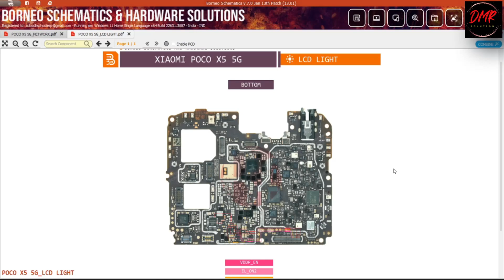Poco X5 5g Display LCD light Problem jumper Solution with schematic diagram | HARDWARE SOLUTION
How to fix poco x5 5g display light with schematic diagram | DME SOLUTION

DMR SOLUTION

poco x5 5g lcd light ic bypass,
poco x5 5g black lcd ,
poco x5 5g  blank lcd ,
poco x5 5g black lcd solution,
poco x5 5g blank lcd problem,
poco x5 5g lcd,
poco x5 5g no graphics light,

poco x5 vivo display light,
poco x5 display light problem,
poco x5 display light,
poco x5 display light ways,
poco x5 display light diagram,
poco x5 display light schematic,
poco x5 display light ways schematic diagram,
poco x5 display light ic,
poco x5 display light ic solution,
poco x5 display light ic bypass,
poco x5 black display,
poco x5 blank display,
poco x5 black display solution,
poco x5 blank display problem,
poco x5 graphics,
vivo poco x5 t1 5g no graphics light,
poco x5 vivo lcd light,
poco x5 lcd light problem,
poco x5 lcd light,
poco x5 lcd light ways,
poco x5 lcd light diagram,